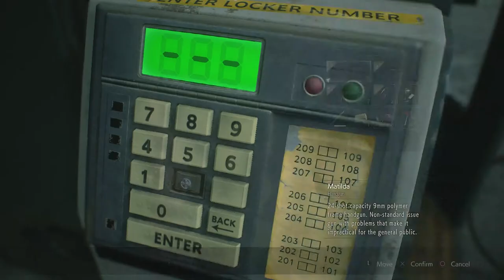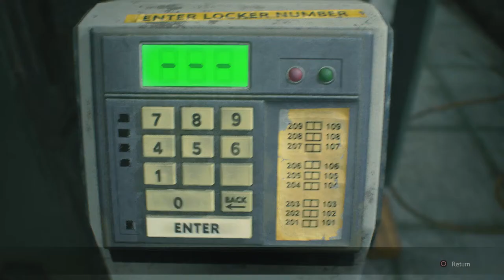Armory Pouch! [Resident Evil 2 Remake Ep 18]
Doug's Twitter: @DouglieDoWrong
Sami's Twitter: @DragonSam21
Frank's Twitter: @Frank0nRye